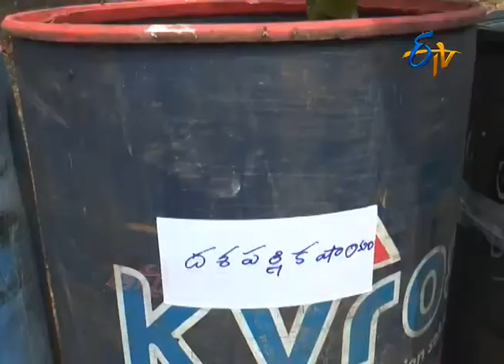Profitable Organic Curry Leaf Production | Success Story of Krishna Farmer || ETV Annadata